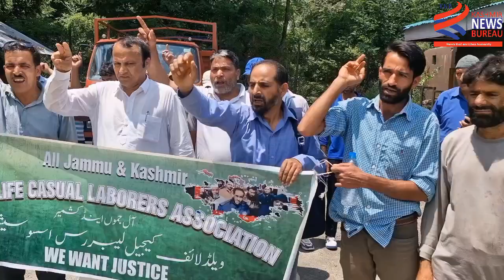Casual labour's from Wild life department staged a protest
Casual labour's from Wild life department staged a protest at Dachhigam regarding their pending wages and un updated personal details on the department apps